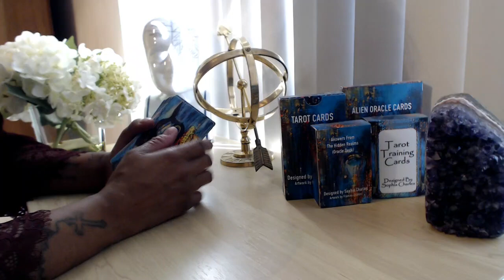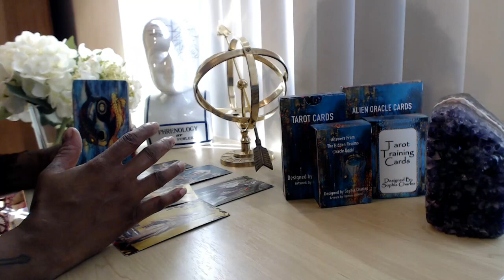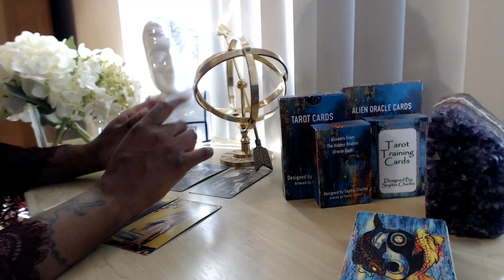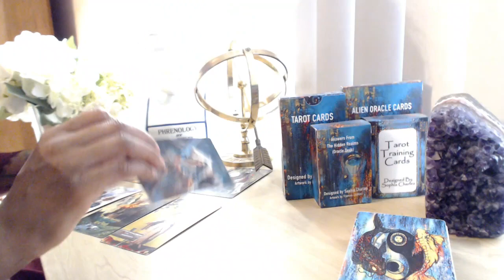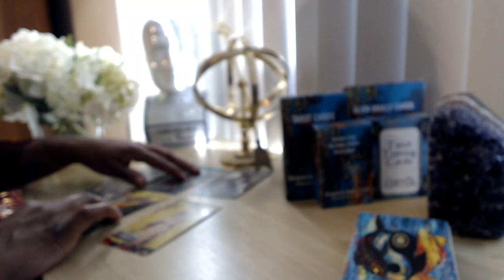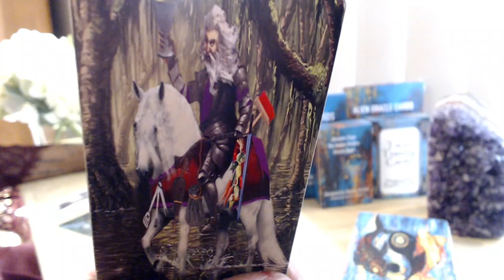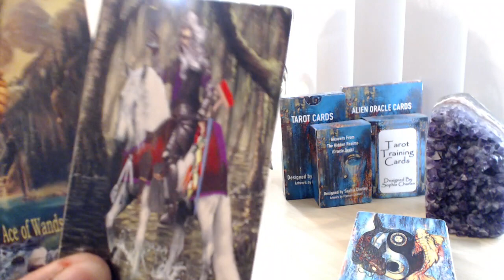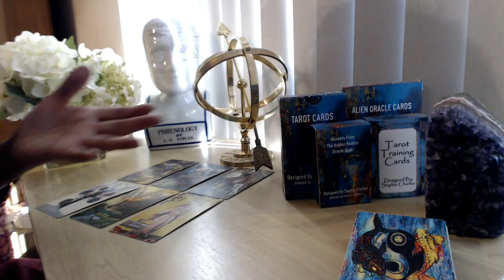LEO 💕💕 TAROT LOVE READING "THEY FEEL THIS CONNECTION TOO (EVEN IF HE DENY’S IT)!" LOVE TAROT 💕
👇📖✏️***PROGRAMS***📖✏️👇
📍Confidence Program
🖍Confidence & Anxiety Program by Sophia Charles £40

Monday:  Fire Signs (Aries, Leo, Sagittarius)
Tuesday: Earth Signs (Taurus, Virgo, Capricorn)
Wednesday: Water Signs (Pisces, Cancer, Scorpio)
Thursday: Air Signs (Gemini, Libra, Aquarius)